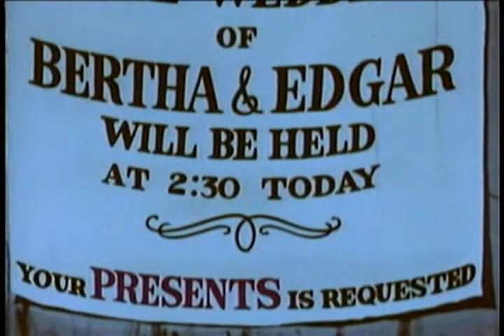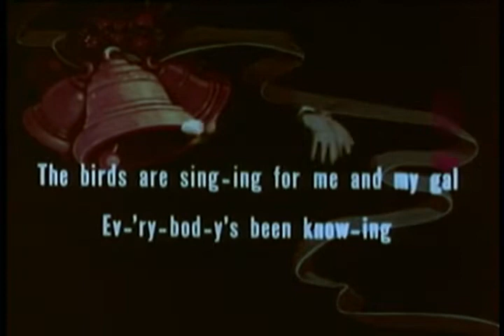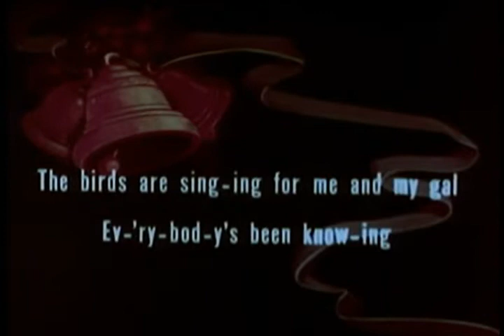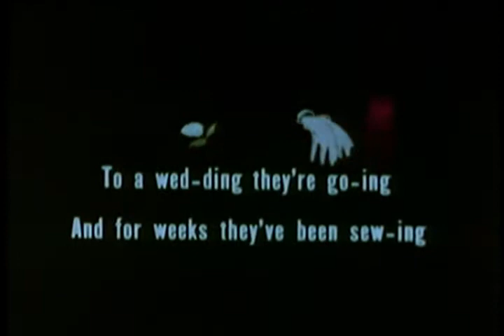Bertha Marriage Wows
This is a typical "Famous Studios" animated short in that is has decent Technicolor and is a combination of "cute" and sight-gags that feature puns. There are few scenes which would provide laughs, yet it isn't boring either. "Charming," I guess, would be another way to describe this and similar efforts by this studio, Director I. Sparber and writers Bill Turner and Larry Riley.